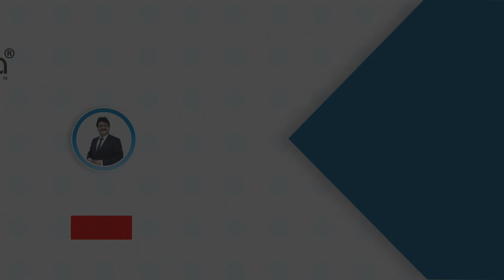ವಾವ್! ಎಷ್ಟೊಂದು ಸಾಫ್ಟ್ ಟವೆಲ್ ಮತ್ತು ಕರ್ಚೀಫ್ ಗಳು ಇಷ್ಟು ಕಡಿಮೆ ಬೆಲೆಗೆ Wow Softest Towels at Lowest Rates!